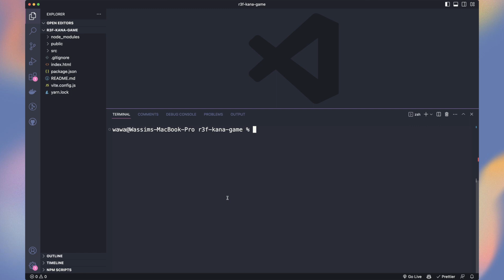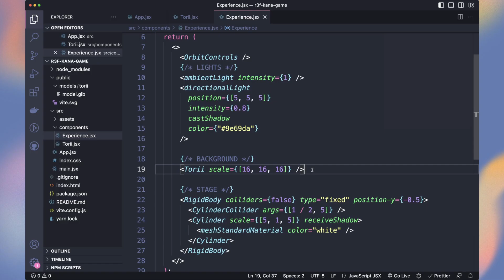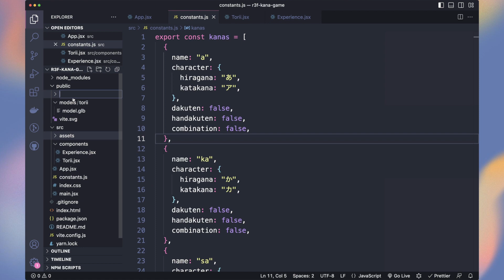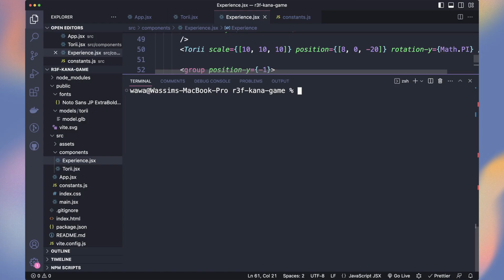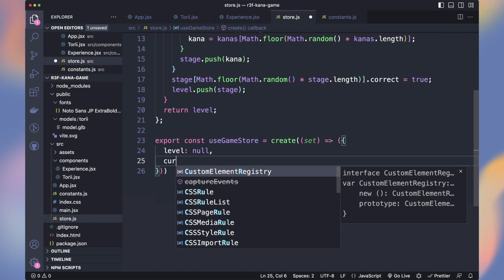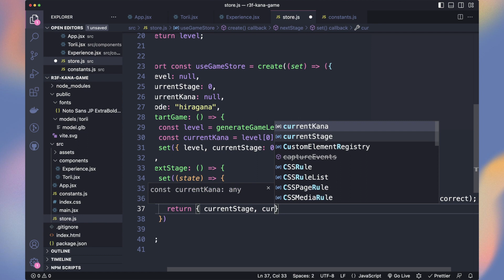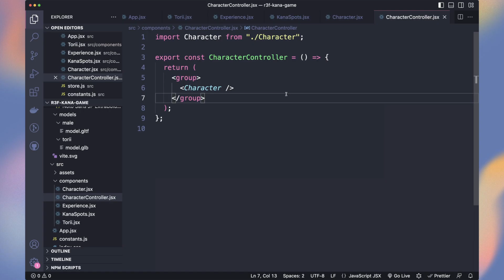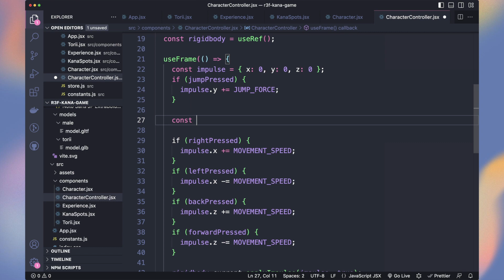How to Create a 3D game with React Three Fiber: Part 1 - Zustand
Let's create a game with threejs and React Three Fiber to learn Japanese characters Hiragana and Katakana.
In this first part, we will build the foundation of our game:
- Setup Rapier Physics Engine
- Loading 3D Models
- Rendering 3D Text (Japanese font)
- Creating a game engine with Zustand state management library

▬▬▬▬▬▬ Useful L I N K S  🔗  ▬▬▬▬▬▬

Three.js Journey.

00:00 - Japanese characters
00:42 - Setup
01:05 - Basic scene
02:37 - 3D Text
04:09 - Zustand game engine
07:17 - Simple character controller
09:44 - First part progression